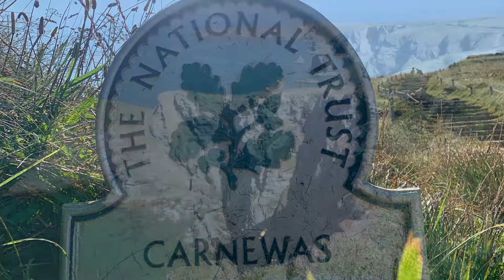Lovely trip to Cornwall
Went to St Winnow Barton for a night just outside of Lostwithiel. What a beautiful place.
Had coffee and flapjacks in the village before heading off to St Clement near Truro.
Popped in to Carlyon Bay and Charlestown but sooo busy and nowhere to park. Another time…
Then headed up to Perranporth for a cheeky free camp on the cliffs. Beautiful.
Next morning after sausage, eggs and bacon set of for Harlyn Bay.
Not been there for years. Absolutely stunning.
Bedruthan steps, Trevose head, Mother Ivey’s beach and a couple of other places I’ve forgotten the names of. All mostly National Trust places.
Great weekend!!